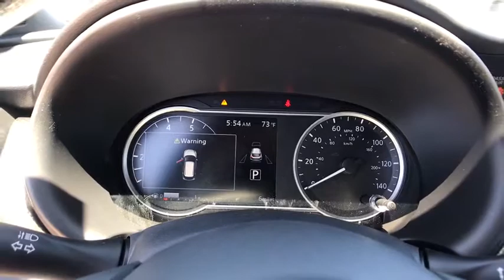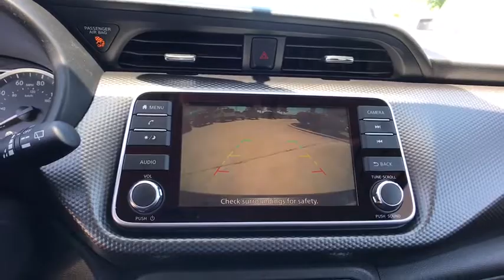2019 Nissan Kicks San Antonio, Austin, Houston, New Braunfels, Helotes, TX N94149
2019 Nissan Kicks

Gunn Nissan
12838 San Predro

2019 Nissan Kicks SV 31/36 City/Highway MPG